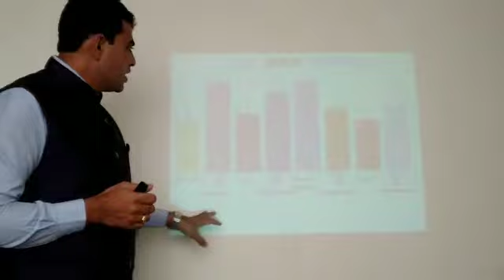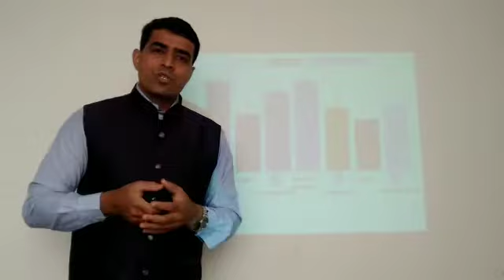Self Management System Details